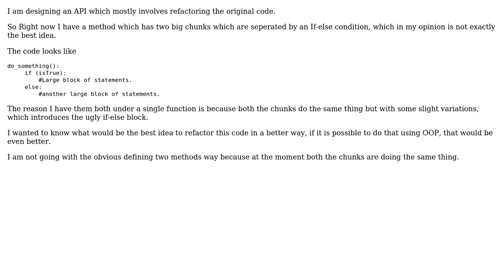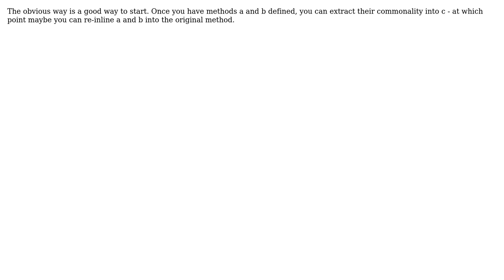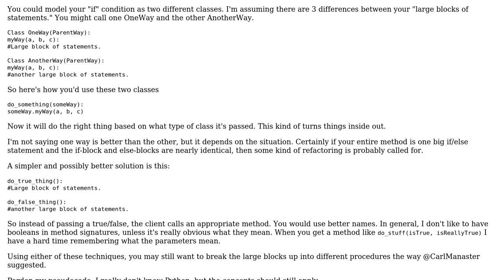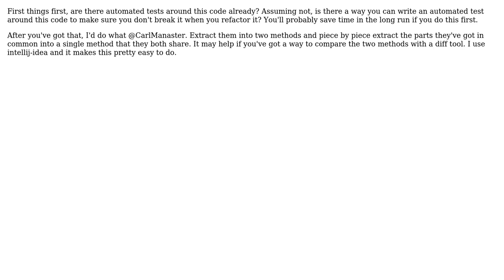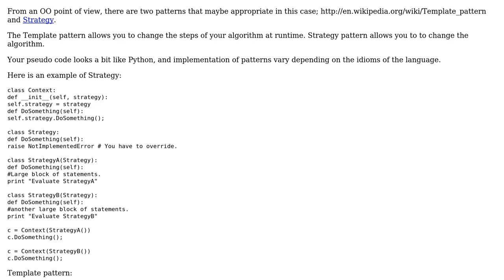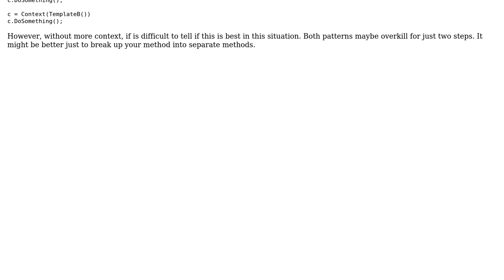Software Engineering: Refactoring: Two big chunks within a function (8 Solutions!!)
Software Engineering: Refactoring: Two big chunks within a function

With thanks & praise to God, and with thanks to the many people who have made this project possible! | Content (except music & images) licensed under CC BY-SA | Music | Images & others | With thanks to user veepsk user Sean McSomething user rich tier user GlenPeterson user Doc Brown user Dave Hillier user Daniel Kaplan user Carl Manaster user alexis and the Stack Exchange Network Trademarks are property of their respective owners. You are responsible for your own actions.